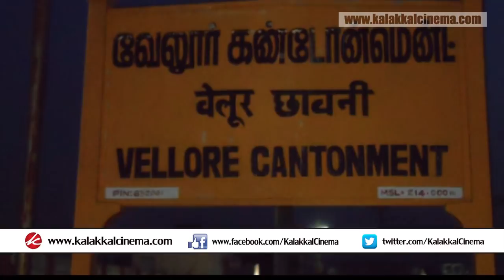Suddenly, Younger Brother ties the knot the bride Elder Brother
அண்ணன் தாலி கட்டவிருந்த நேரத்தில் திடீரென தம்பி தாலி கட்டியதால் பரபரப்பு!